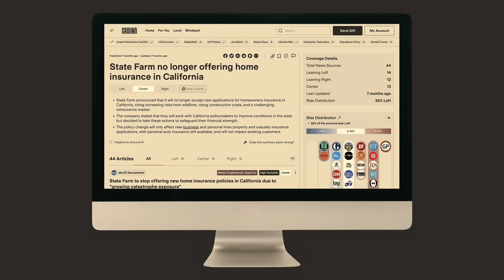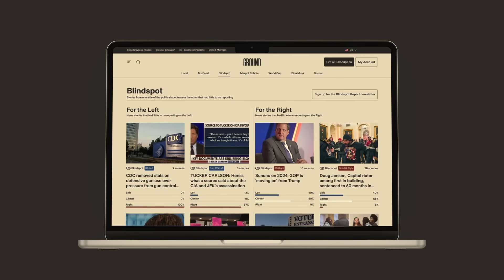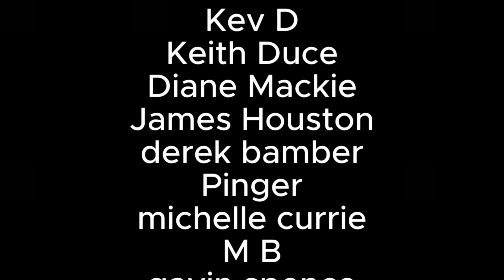The Surprising Truth About Aircraft Emissions and Global Temperature!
to stay fully informed and know where your news is coming from.

Experiments to dim sunlight to fight global warming will be given the green light by the Government within weeks.

Outdoor field trials which could include injecting aerosols into the atmosphere, or brightening clouds to reflect sunshine, are being considered by scientists as a way to prevent runaway climate change.

Aria, the Government’s advanced research and invention funding agency, has set aside £50 million for projects, which will be announced in the coming weeks.

Prof Mark Symes, the programme director for Aria (Advanced Research and Invention Agency), said there would be “small controlled outdoor experiments on particular approaches”.

“We will be announcing who we have given funding to in a few weeks and when we do so, we will be making clear when any outdoor experiments might be taking place,” he said.

“One of the missing pieces in this debate was physical data from the real world. Models can only tell us so much.

“Everything we do is going to be safe by design. We’re absolutely committed to responsible research, including responsible outdoor research.

“We have strong requirements around the length of time experiments can run for and their reversibility and we won’t be funding the release of any toxic substances to the environment.”

Geoengineering projects which seek to artificially alter the climate have proven controversial, with critics arguing they could bring damaging knock-on effects, as well as being an unhelpful distraction from lowering emissions.

However, scientists are increasingly concerned that carbon dioxide levels are not falling fast enough and that further action may be needed to prevent catastrophic warming.

One major area of research is sunlight reflection methods, which includes stratospheric aerosol injection whereby tiny particles are released into the stratosphere to reflect sunlight.

Another potential solution is marine cloud brightening in which ships would spray sea-salt particles into the sky to enhance the reflectivity of low-lying clouds.

Shipping fumes
In recent decades, experts noticed that the clouds above shipping routes were far brighter than usual, as pollution caused them to become more reflective, bringing an overall dimming effect.

This cooling from shipping fumes was so marked that when international regulations were enacted to curb sulphur dioxide emissions in 2020, it caused a spike in global warming, scientists believe.

Prof Jim Haywood, of Atmospheric Science at the University of Exeter, said: “If you inject small particles into clouds you can brighten them, hence reflecting more sunlight back out to space.

“How do we know this could work? Well, there are a couple of very strong pieces of evidence.

“Ship emissions from the smoke stack into the marine environment lead to bright lines in clouds over the ocean.

“Then there was a volcanic eruption in Iceland in 2014 which spilled out a lot of sulphur dioxide. What this does is it brightens clouds and cools the planet. What we need to do is some form of field experiments.”

Seeding cirrus clouds
Other ideas for geoengineering include seeding cirrus clouds to allow more heat to escape into space. Currently, the wispy high-altitude clouds act as a blanket, trapping in heat.

Dr Sebastian Eastham, a senior lecturer in sustainable aviation at Imperial College London, said: “Every time you fly, sulphur, which is naturally present in jet fuel, is emitted into the lower most stratosphere causing a small cooling effect.

“Similarly, aircraft contrails cause accidental cirrus cloud modification but in this case accidentally causing, rather than preventing or thinning, cirrus clouds.

“This points to the fact that it’s theoretically possible (to cool the planet) with current day technology but there are many practical questions that would need to be answered before they could be done at scale.”

Experts are hopeful that if experiments prove a success, they could be scaled up and implemented within 10 years.

As well as outdoor experiments, Aria will also be funding new modelling studies, indoor tests, climate monitoring and gauging public attitudes to geoengineering.